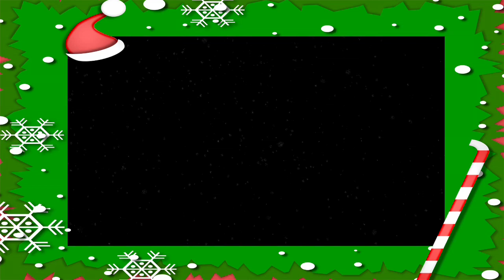A Very Merry Christmas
Rhett Palmer wrote the song "A Very Merry Christmas"  for Hallmark and The Song  was used in their Tv Movie called "Call me Mrs.Miracle" aired November 27,2010 on Hallmark channel
you can get a copy of the Song at :

Video made at:
Southeastern Studios
2174 Old Dixie Hwy.S.E.
Vero Beach, Florida 32962
owner Tim Pipher